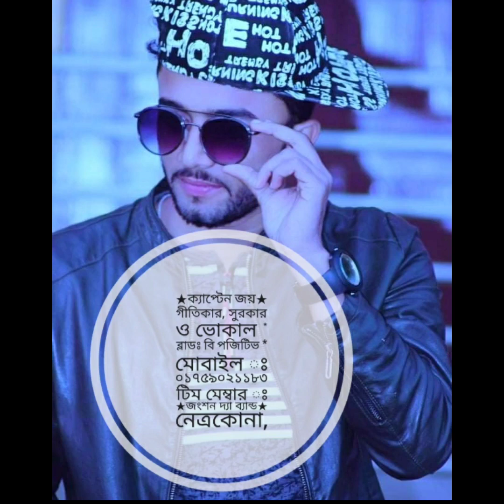জংশন –JANGSHAN THE BAND Team Member's Introduction |জংশন টিম মেম্বারদের পরিচিতি | You Can Join....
নেত্রকোণা সহ দেশের বিভিন্ন এলাকার  প্রতিভাবান শিল্পীদের নিয়ে কাজ করাই এই দলের প্রধান উদ্দেশ্য। সব নতুন আর নিজস্ব গানের চেনেল এটি। আপনি চাইলে আমাদের সাথে কাজ করতে পারেন।
ব্যাকগ্রাউন্ড গানের কথা সুর এম ডি পলাশ, কন্ঠ রাফসান,মিউজিক এম ডি খায়রুল।

Thanks-
Founder & Lead Guitarist  of JANGSHAN
Karjon Roy